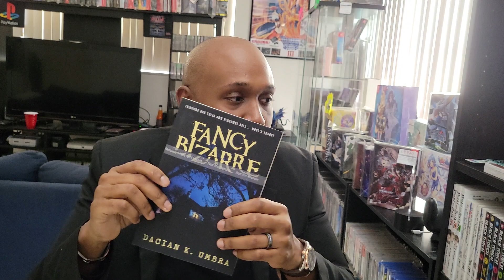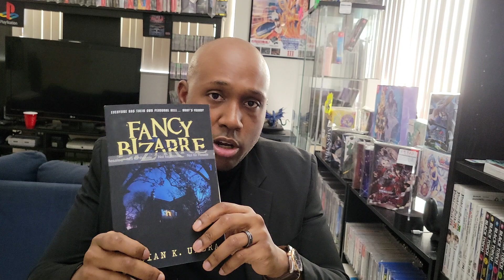Farewell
The end of the road, just to start walking down a new one. Thank you all for the years of support.

Fancy Bizarre